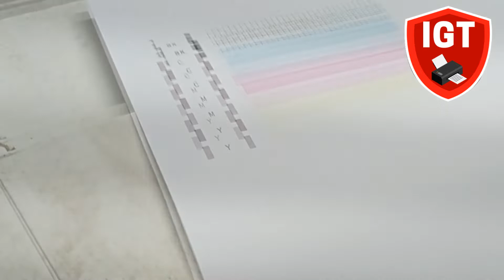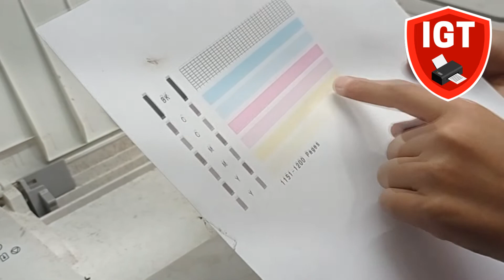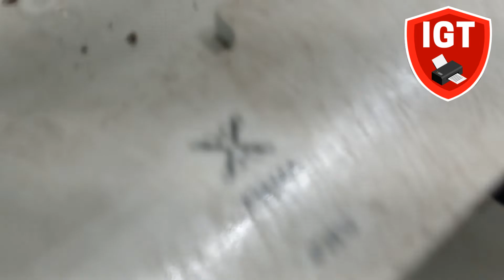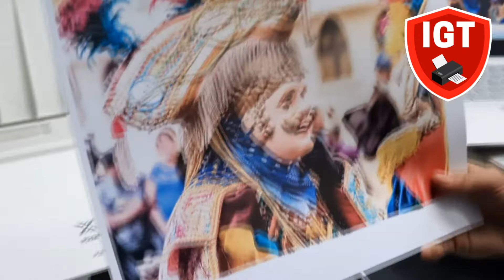✅Destapar Cartuchos Canon 🚀Destapar Cartuchos de tinta SECOS 🔴 Limpieza de Cartucho Seco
Te enseño como Destapar Cartuchos TAPADOS - CARTUCHO SECO - Destapar Cartuchos Rápido - Limpieza de  Cartucho Seco - Te enseño como destapar cartuchos tapados y reparar cabezales.